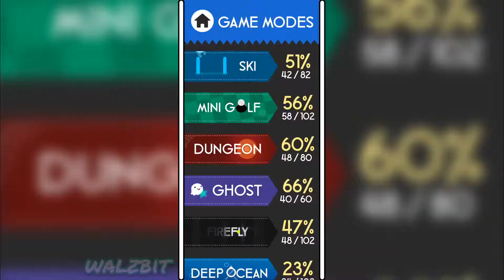COLOR SWITCH | Part 37 (Easy - Mini Golf 025-034) | WalkThrough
NEW LEVELS!! Since the latest update was released, new levels were added on 15 different game modes. Few of them were able to catch up with the earlier ones, so here's a continuation of the easy category from the seventh game mode.

⏱️ TIME STAMPS ⏱️
00:00 | Mini Golf 025-028
01:21 | Mini Golf 029-032
02:44 | Mini Golf 033-034

🎮 GAME DESCRIPTION 🎮
Color Switch (Version 2.15)

Carefully time your movements through color matched obstacles

Color Switch was the fastest mobile game in history to reach 50 million downloads and is loved by players in over 150 countries. With this new version of Color Switch we’re bringing you even more challenges, mini games, and very exciting new features not seen before.

● Tap, Tap, Tap to get the ball past each obstacle.
● Follow the color pattern to cross each obstacle.
● Timing and Patience are the keys to victory.
● Earn stars to unlock new balls.
● Beat Every Challenge and get a High Score in Endless
● New Modes and Levels added with each update

🎵 MUSIC AND SOUNDTRACKS 🎵

This channel and I do not claim any right over the song used in this video.

Song: Color Switch 2021 OST - Glamour and Golf
Artist: MS Kumar

Show support by hitting the like button for more WᴀʟᴋTʜʀᴏᴜɢʜ videos!